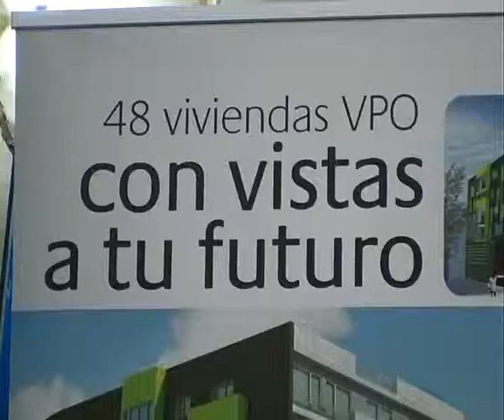Nueva promoción VPO, Santander, 4 febrero